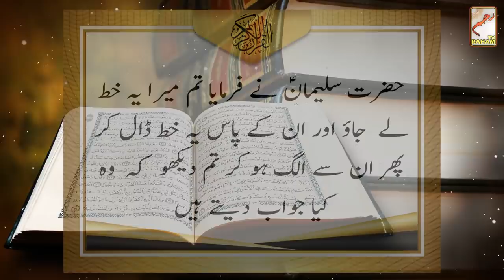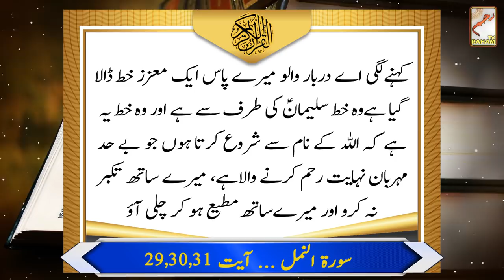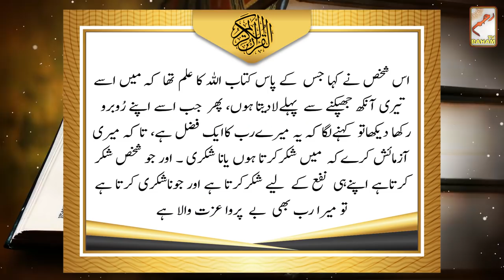Hazrat Suleman or Malika Balkis ka kisa-RahamTV